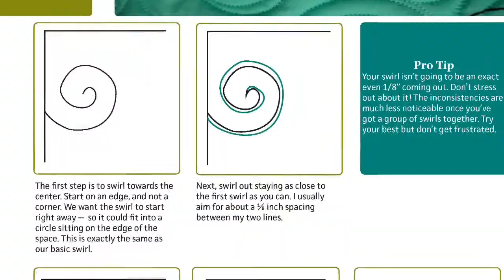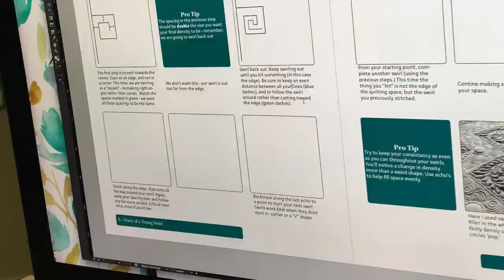Kathleen quilts Swirls Intensive